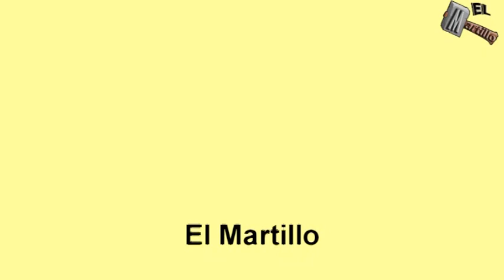Expo Degollado Jalisco 2023